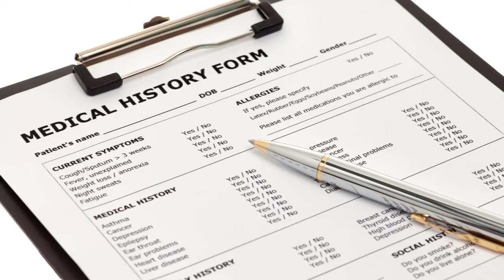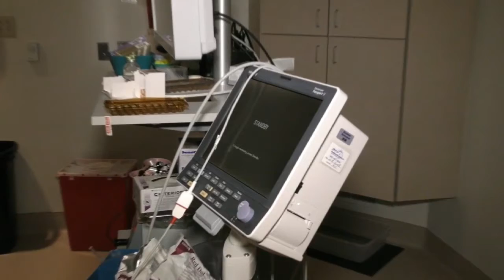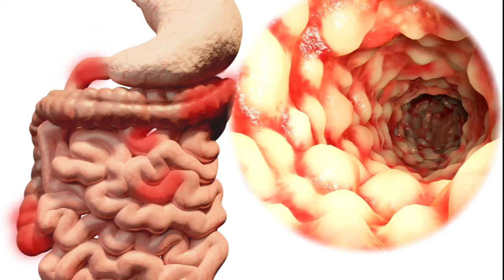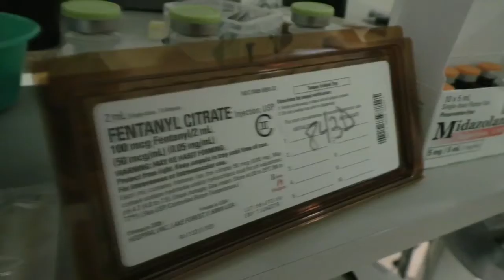StantonMD- Colorectal Cancer Screening- Dr. Tom Knopp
Colorectal cancer will impact 1 in 16 Americans. We interview Dr. Tom Knopp and see the procedure necessary to help screen and prevent this type of cancer.